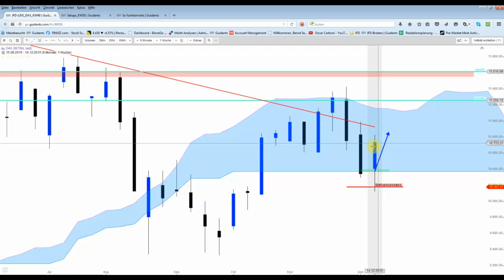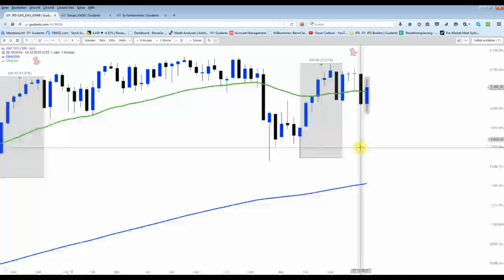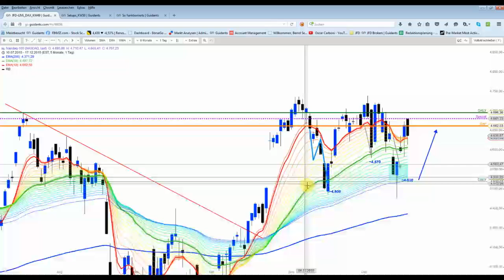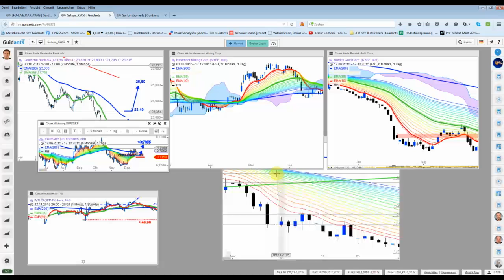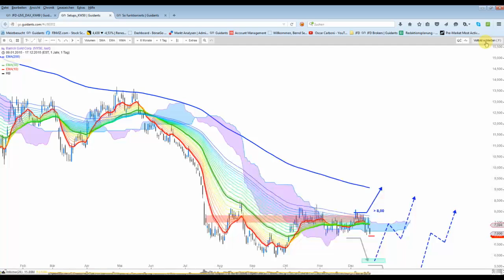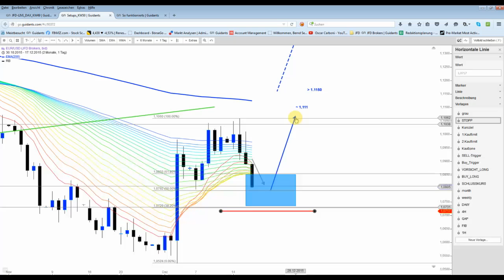Nach(t)-Besprechungen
Die Goldminen-Werte werden nun doch noch verkauft... Somit ist nur noch das ganz frische EUR/USD Setup aktiv + die Dt. Bank-Aktie.  Ein größeres Update wird erst am Montag-Abend folgen... Wünsche allen ein schönes und erholsames Wochenende...